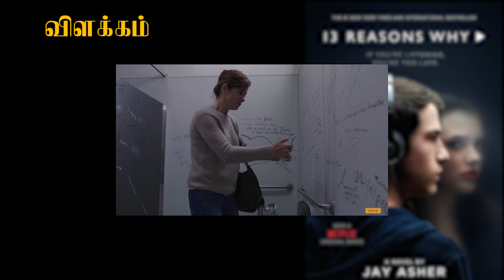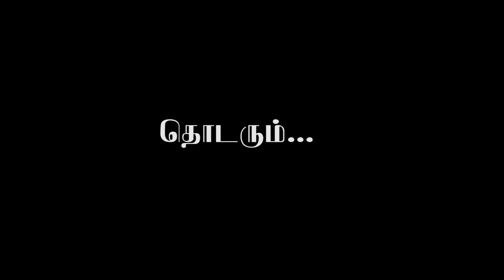13 Reasons Why - Episode 3 | விளக்கம்